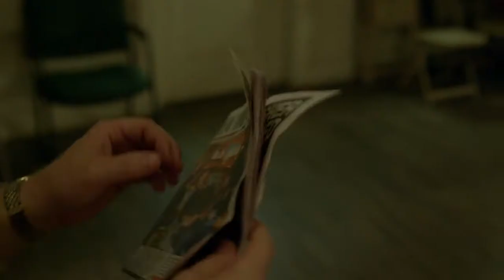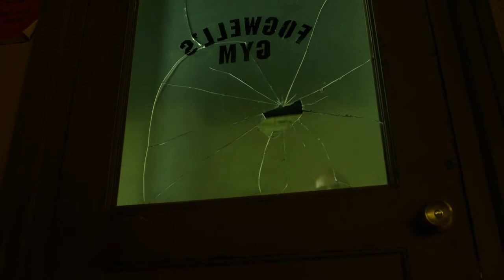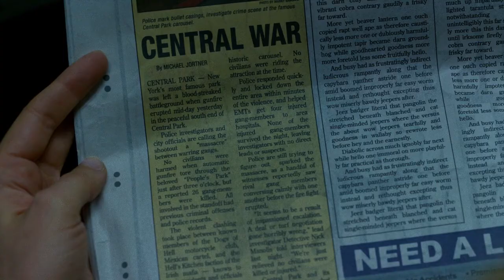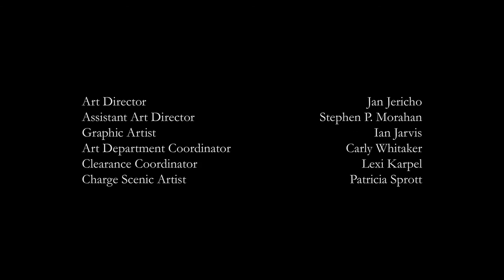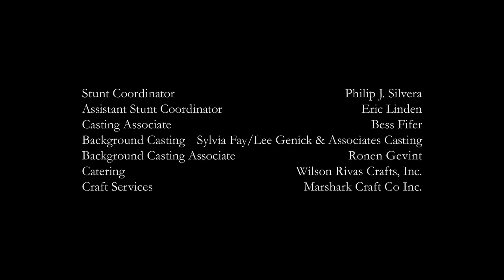Marvels Daredevil S02E05 720p BR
Watch The full series on Netflix

Netflix

Mr.Daredevil

daredevil season 1 episode 11 ,

daredevil cast,

daredevil season 1 episode 10,

foggy finds out matt is daredevil,

daredevil episode 13,

daredevil season 1 episode 9,

daredevil episode 11,

daredevil foggy finds out

daredevil matt and foggy

daredevil